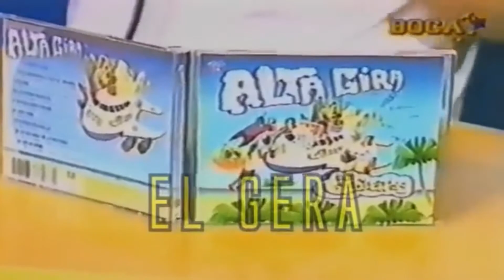Los Gedes - En vivo Boca TV (SHOW COMPLETO) - Presentando el CD Alta Gira - 2004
Acá el show completo que estaba en dos partes. Fuentes de los videos: